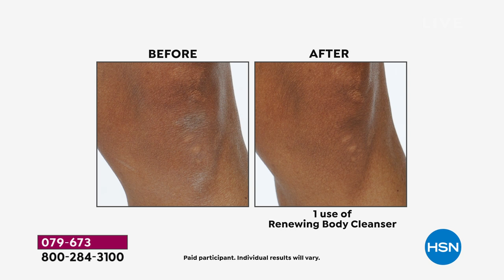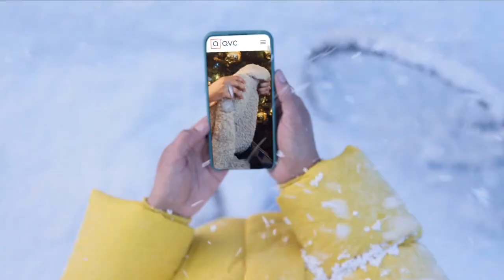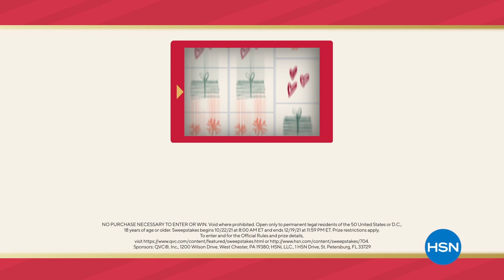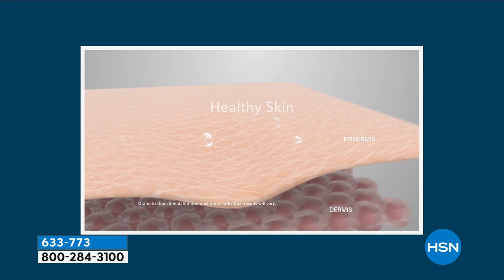HSN | Amy Morrison's 15th Anniversary 12.05.2021 - 04 PM